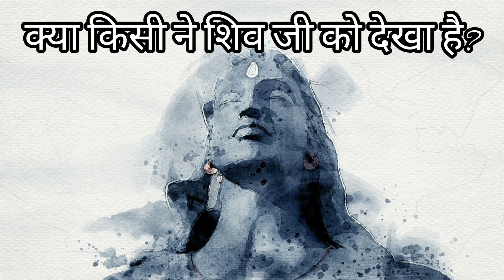क्या किसी ने शिव को देखा है?shivpurankatha